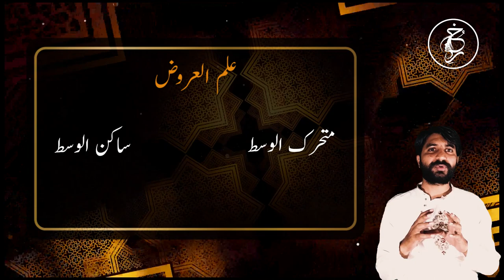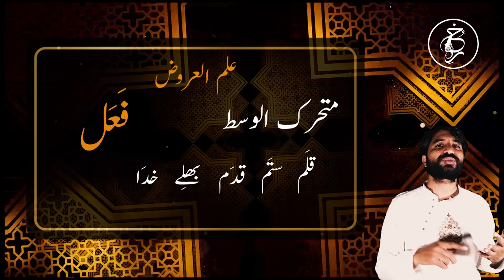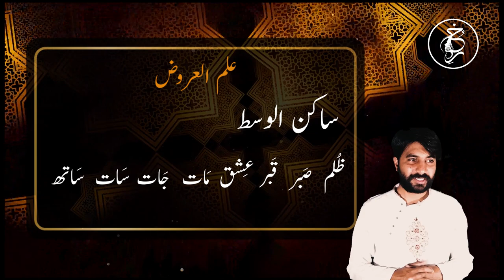Shaeri k auzaan, lecture 1 | wazan kia hota hai | Dawood shaad | Rukh e urdu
This video is about the learning of poetry and poetry perimeter. You will learn about the beher and wazan. Wazan kia hota ya beher kia hoti hai. Do harfi wazan or 3 harfi wazan kia hota hai. You will also learn about fail and faal.
اس ویڈیو میں آپ سیکھیں گے کی شاعری کا وزن کیا ہوتا، شاعری کی بحر کیا ہوتی ہیں۔ مزید یہ کہ دو حرفی وزن اور تین حرفی وزن کیا ہوتا ہے۔ فعل اور فعَل کیا ہوتا ہے اور فعل اور فعَل میں فرق کیا ہوتا ہے۔ یہ سب کچھ آپ جان پائیں گے اس ویڈیو میں۔